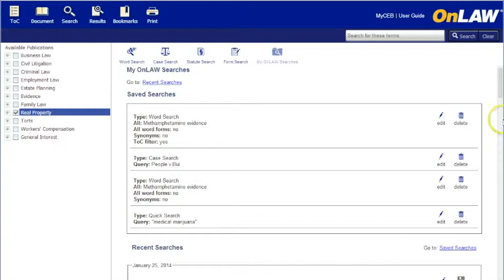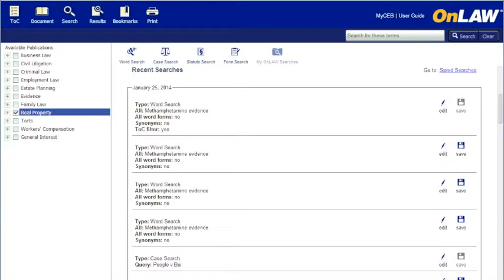OnLAW tips: Search history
Learn how to access your most recent searches and save commonly used searches in OnLAW.
Search History is available to customers who access OnLAW via UserID and Password. Please see our FAQ for details